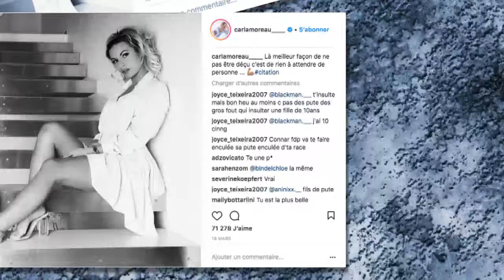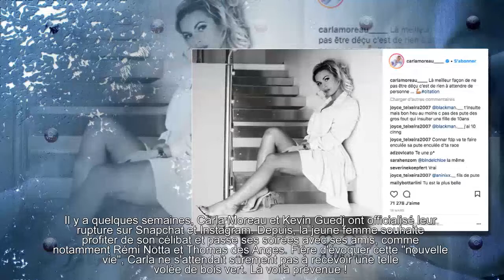Carla Moreau (Les Marseillais) réagit aux critiques de ses fans qui lui reprochent de trop "f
Carla Moreau (Les Marseillais) réagit aux critiques de ses fans qui lui reprochent de trop "faire la fête"
Sur Snapchat, Carla Moreau, visage emblématique de la télé-réalité, a répondu aux insultes qu'elle reçoit depuis de nombreuses semaines en raison de son comportement jugé trop fêtard par ses milliers d'abonnés.